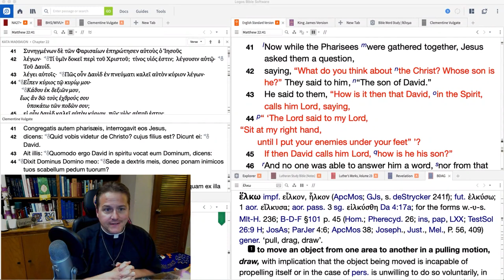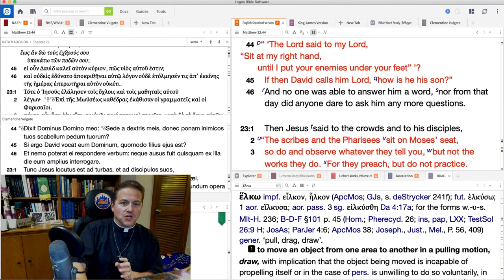1026 Jesus Debates the Pharisees - A Higher Things® Video Short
Jesus is back to debating the Pharisees, but this time he’s asking a question! How can the Christ be David’s Son and David’s Lord? Jesus gives the Pharisees his own "gotcha" question!